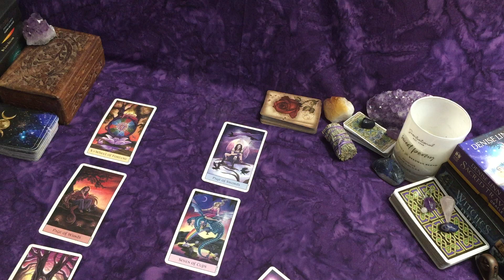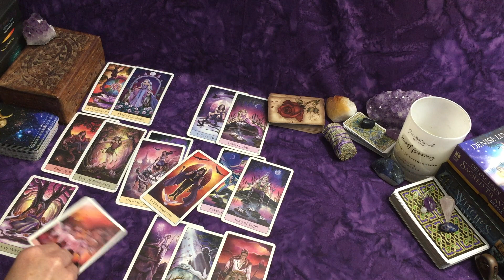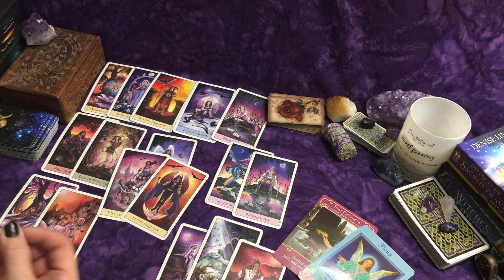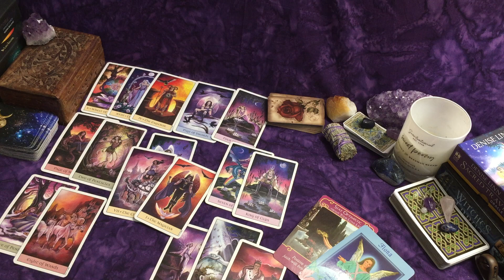Sagittarius ~ Daydreaming About You...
The information provided in these videos is for entartainment only and is not intended to replace your own judgement, legal advice.

Take Care!

Connolly Tarot

Eight Coins Tattoo Tarot Deck